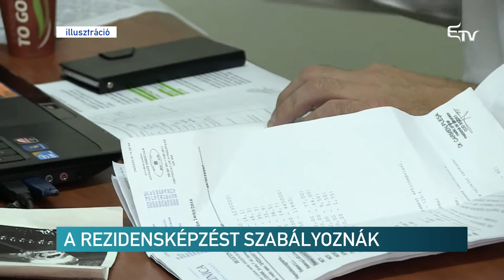A rezidensképzést szabályoznák – Erdélyi Magyar Televízió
A rezidens orvosképzés ügyére jelenthetne megoldást az az RMDSZ-es törvénytervezet, amelyet ma első házként elfogadott a Szenátus. Ennek értelmében például elegendő helyet biztosítanának minden végzős orvostanhallgató számára a rezidensképzésben.